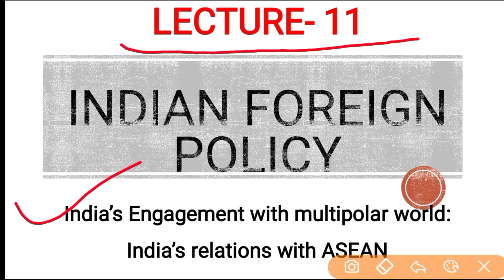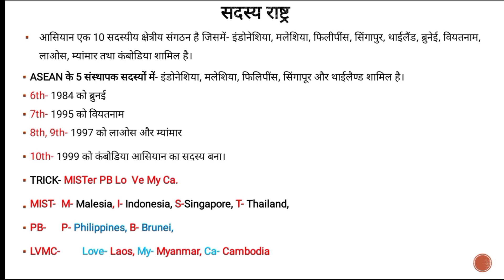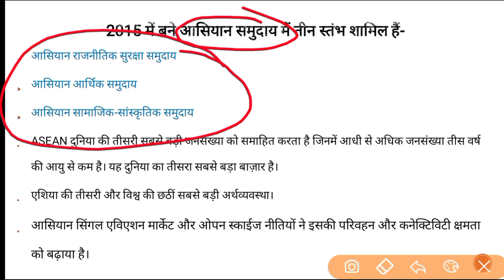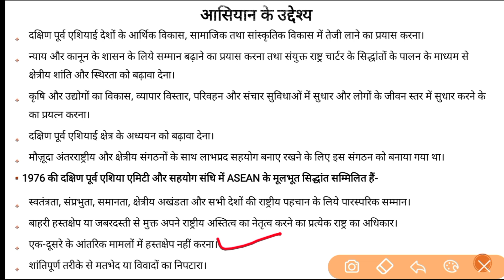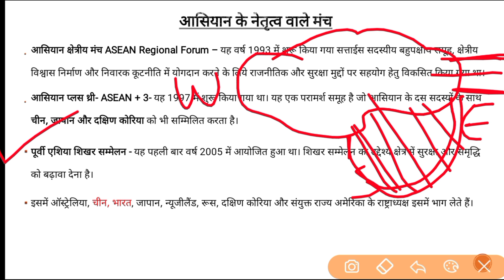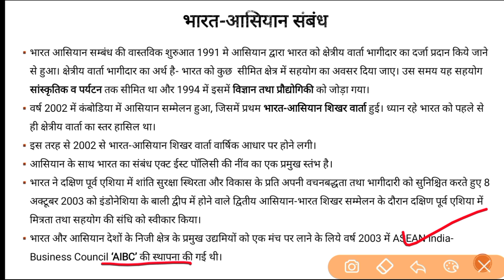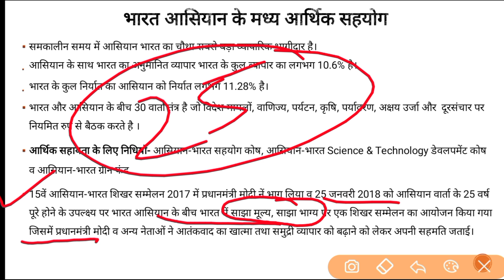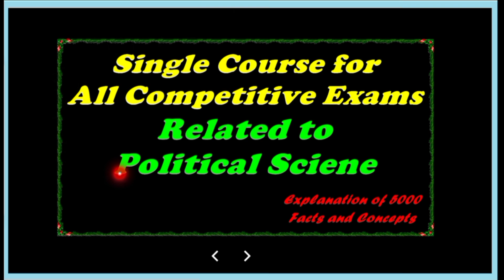Indian Foreign Policy (Lecture 11) (India ASEAN Relations)